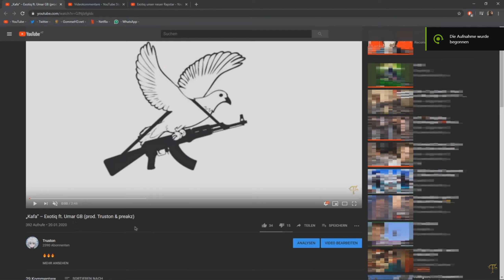Truston ist Witzig.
Weil Truston so witzig war, dachte ich mir darf ich mir wohl auch einen Witz erlauben.
ps: dislikes stehen für likes